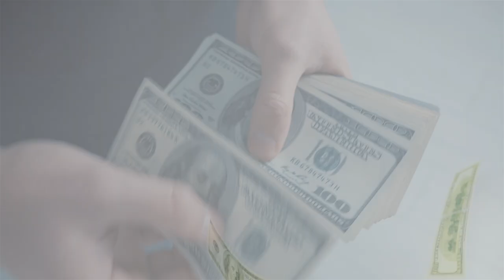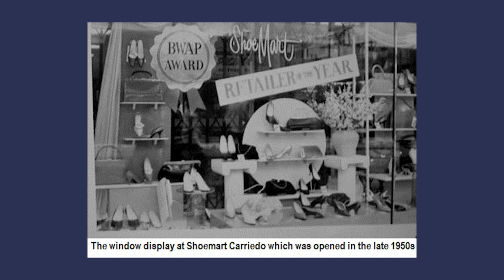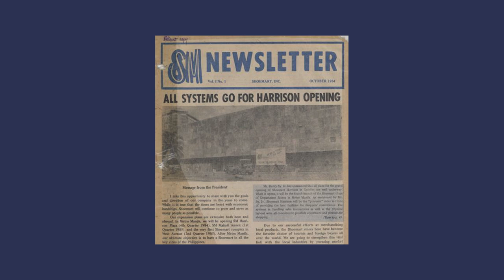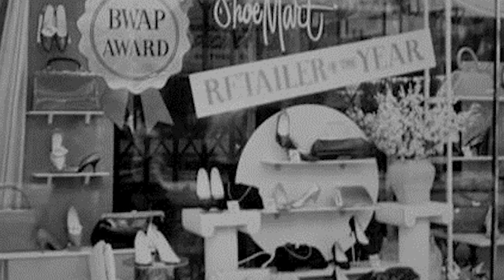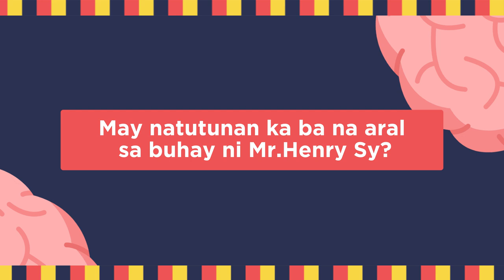ANG STORYA NI HENRY SY [ THE SM STORY ]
Isang inspirasyon si Henry Sy sa ating mga Pilipino, alamin natin kung paano siya naging matagumpay, dito sa MatalinoTV